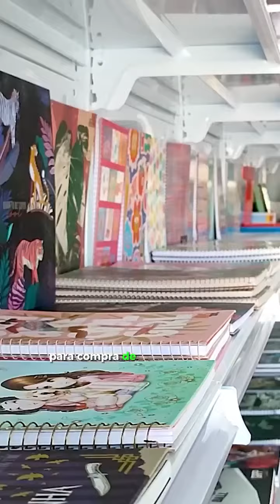Cartão Realiza Mais Educação é entregue nas escolas do interior 💳📚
Hoje (18) pela manhã foi realizada mais uma entrega dos cartões do Programa Realiza Mais Educação. Desta vez, a entrega foi para as escolas do interior do município, E. M. E. B. Dom João VI e Ε.Μ.Ε.B São Luiz. O cartão irá disponibilizar R$ 200,00 a todos os 2.200 estudantes da rede Municipal de ensino, para compra de material escolar no comércio local, o que movimenta a economia da cidade. Amanhã (19), a entrega continuará sendo realizada nas seguintes escolas:
19 DE DEZEMBRO: Terça-feira: das 8h às 10h, na E.M.E.B. Bibiano Batista e às 11h na E.M.E.B. Cassiano José Morales
20 DE DEZEMBRO: Quarta-Feira: das 9h às 11h, na E.M.E.B. Marechal Rondon
O município é pioneiro na iniciativa de oferecer esse cartão para compra de material escolar, o que multiplica as ações que a Prefeitura Municipal vem desenvolvendo junto a Secretaria de Educação. Em 2024 todos os alunos e professores da rede municipal receberão uniformes e uma nova recarga será feita no cartão Realiza Mais Educação para garantir que os alunos recebam toda a ajuda necessária para estudar.
IMPORTANTE: A pessoa responsável por retirar o cartão deverá levar um documento.